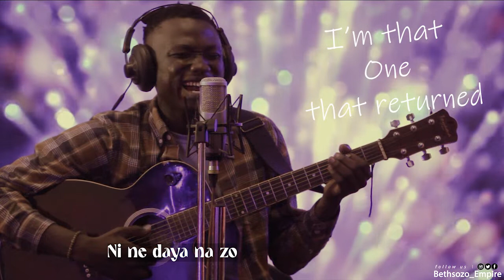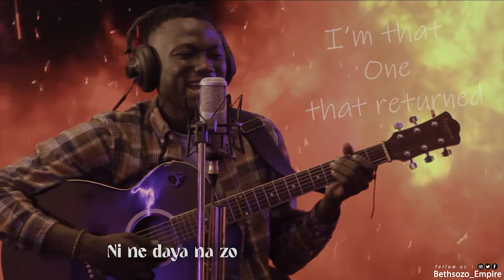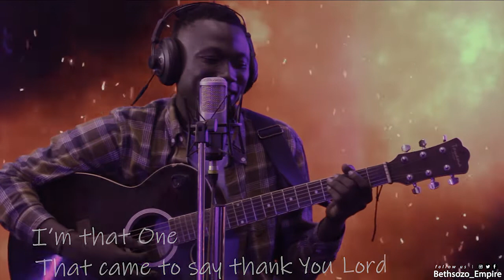Luke 17 17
There were 10 lepers that were cleansed by Jesus, but only one returned back to thank Him. There is a MAKING WHOLE in coming back to say THANK YOU LORD, never see any act of God as something common or normal, just live a gratitude filled life.